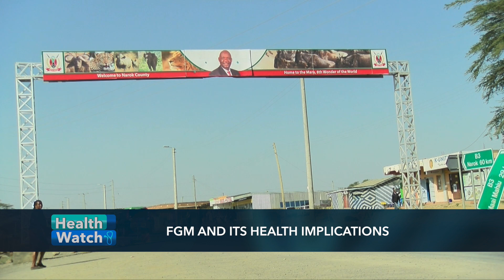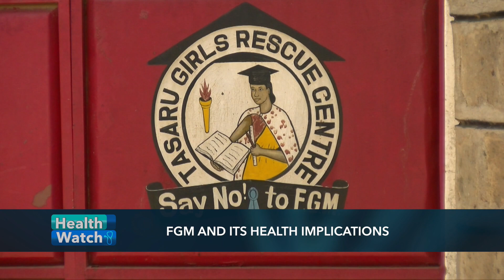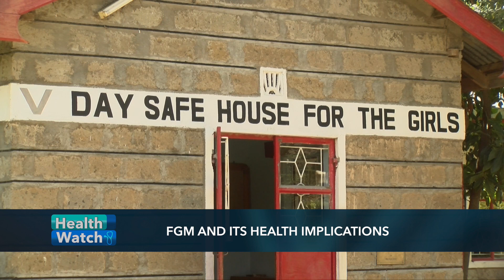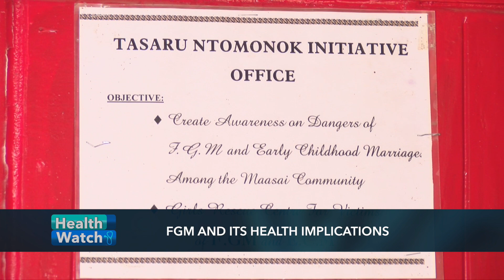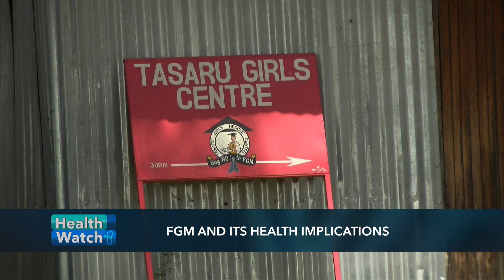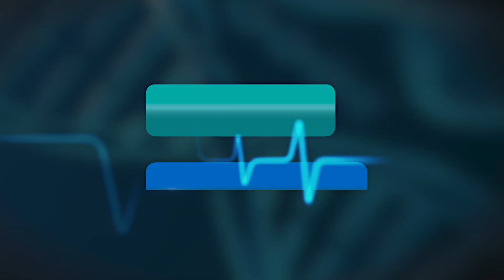FGM AND ITS HEALTH IMPLICATIONS A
It is estimated that about 130 million girls are currently living with the effects of FGM. A further two million girls are at a risk of the practice. Societies that practice FGM in Kenya believe that it is an initiation into adulthood and prevents the woman from becoming promiscuous.
Women and young girls who have gone through the cut have been adopted into  a culture of silence,because they are afraid of what will happen to them and what will happen to their parents.
In this exclusive interview with Agnes, a resident of Narok County shares her memories in an effort to encourage other women to come forward and join in the chorus of FGM survivors who are demanding an end to the brutal practice.